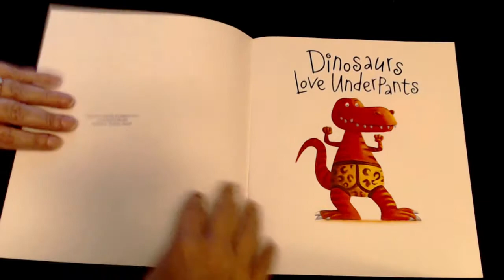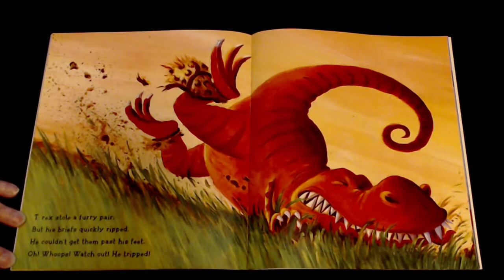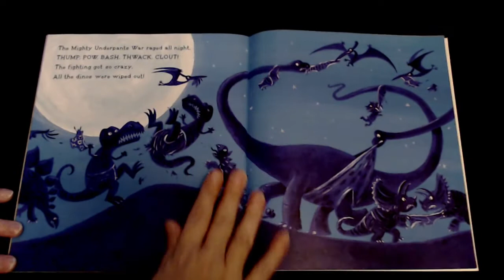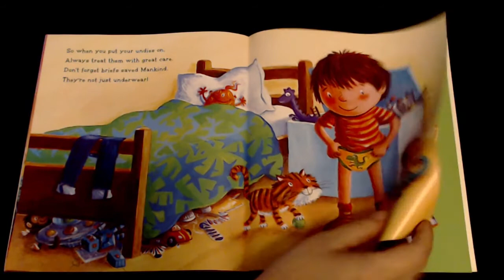Dinosaurs Love Underpants | by Claire Freedman & Ben Cort | Read Aloud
Dinosaurs Love Underpants by Claire Freedman & Ben Cort with read aloud by Simply Storytime.
 Claire Freedman & Ben Cort's wacky story of why dinosaurs love underpants is sure to put a smile on every kids face! The mystery of dinosaur extinction is solved! Scientists have plenty of theories about why dinosaurs are extinct, but the UK’s bestselling author and illustrator team of Claire Freedman and Ben Cort knows the real answer: The dinosaurs were wiped out in an Underpants War! This wacky celebration of underpants is perfect for reading aloud, and the hilarious antics of T. rex and the gang are endlessly entertaining. So find out why dinosaurs love underpants!

Simply Storytime is teacher based and is dedicated to helping educators.

Hope you have enjoyed this read aloud of Dinosaurs Love Underpants by Claire Freedman & Ben Cort